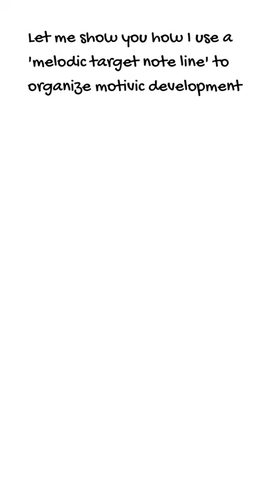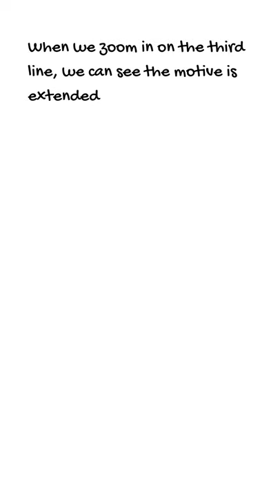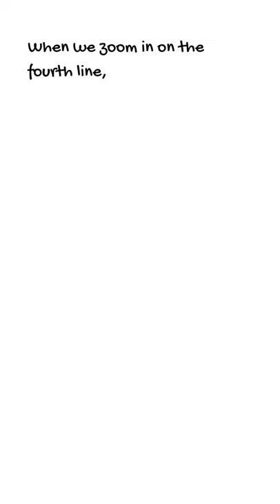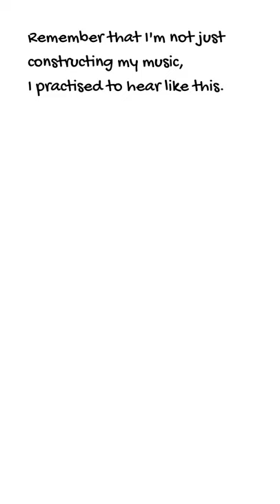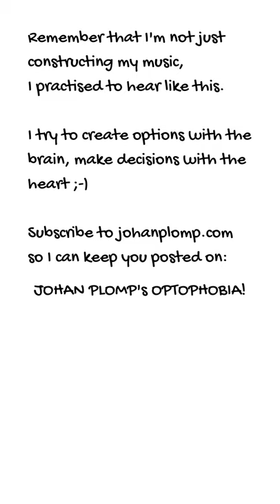JP_Spilling the Beans - Untold Story - feat. Mete Erker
short video's made to support my composing classes at the conservatoriumvanamsterdam but maybe also interesting as stand-alone vid's.

This one is about using a 'melodic target note line' to organize motivic development.